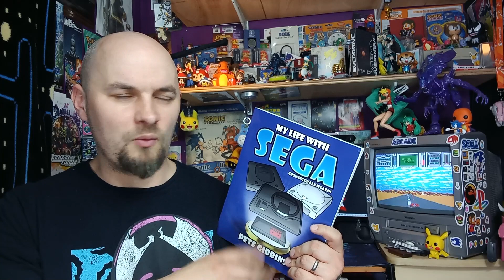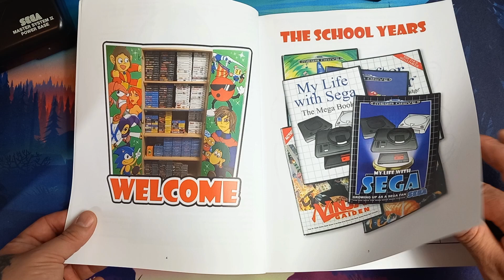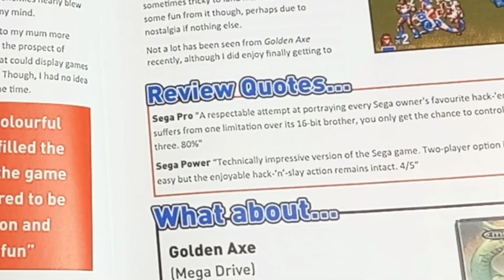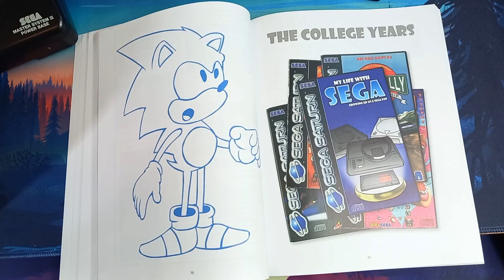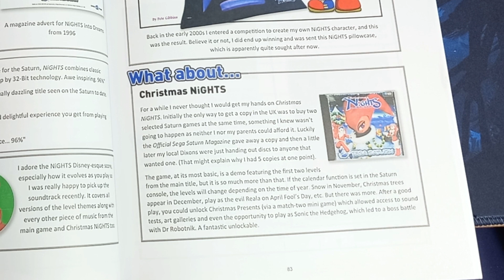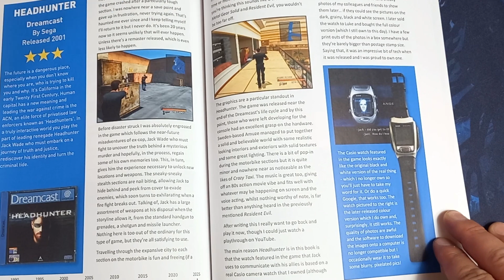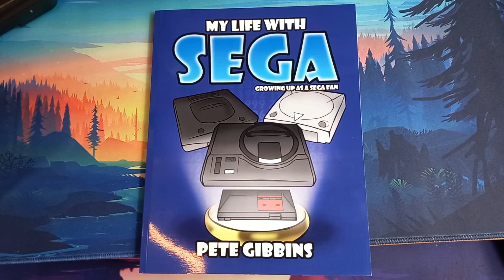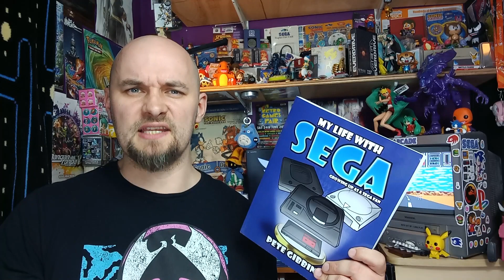My Life With Sega - Sega Head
1 mans history of his Gaming past with Sega.
I'll be showing you everything this book has to offer PLUS a chance for you to win this book and a bunch of other cool stuff with it.

Join the brand spanking new global community for retro gamers and fans of nerd and geek culture, including Chronik Spartan, Do You Nerd, Gaming of the Grid, Sega Head, The Button Bashers, The Nerd Lair, Telesplash Gaming, and me Retro Gamer Boy.